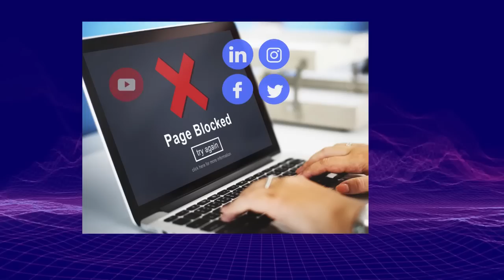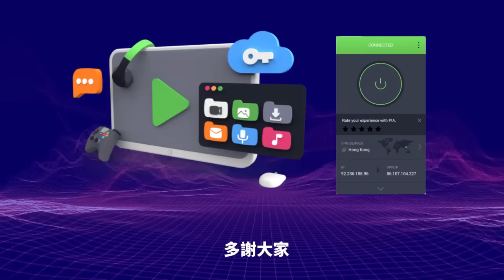1.19 【俄將入侵哈薩克？！】烏克蘭情報部門發出警告，俄羅斯部署入侵哈薩克，推翻脫俄總統，全球要為俄羅斯崩潰做準備！@主持：Tony Choi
1.19 【俄將入侵哈薩克？！】烏克蘭情報部門發出警告，俄羅斯部署入侵哈薩克，推翻脫俄總統，全球要為俄羅斯崩潰做準備！@主持：Tony Choi
萬眾期待的黑池網聚名額己滿，截止報名